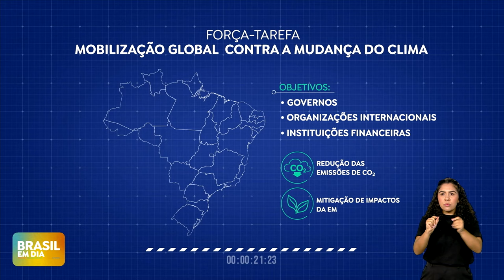Ponto Exato: Brasil aproveita presidência do G20 para mobilizar o mundo contra a mudança do clima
No quadro Ponto Exato, entenda como o Brasil está usando a presidência do G20 este ano para propor uma mobilização global contra a mudança do clima.